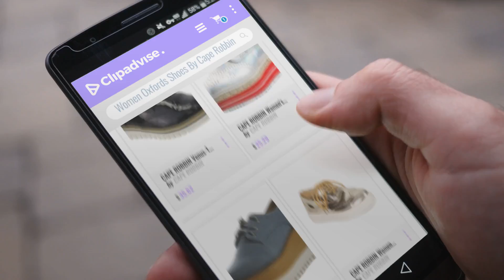Top 5 Cape Robbin Women Oxfords Shoes [2018]: CAPE ROBBIN Venus-1 Womens Fashion Patent Leather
- New! 2019 Black Friday / Cyber Monday Women Oxfords Deals and Updates.

Black Friday / Cyber Monday CAPE ROBBIN Venus-1 Womens Fashion Patent Leather Lugged Sole Lace Up Platform Oxford by CAPE ROBBIN

Black Friday / Cyber Monday CAPE ROBBIN Women's Oxford Wingtip Espadrille Lace-Up Flatform Creeper,7 B(M) US,Hologram by CAPE ROBBIN

Black Friday / Cyber Monday CAPE ROBBIN Women's Closed Toe Lace-Up Wood Oxford Flatform Creeper (8 B(M) US, Blue) by CAPE ROBBIN

Black Friday / Cyber Monday CAPE ROBBIN Women Metallic Oxford Sneaker - Casual, Versatile, Classic - Spectator Sneaker by CAPE ROBBIN

Black Friday / Cyber Monday Cape Robbin Olivia Women's metal spike stud high top lace up sneaker punk booies Khaki 6.5 by CAPE ROBBIN

Black Friday / Cyber Monday CAPE ROBBIN Women's Faux Metallic Leather Oxford Lace up White Rubber Soles Shoes (Gold, 9 by CAPE ROBBIN

Black Friday / Cyber Monday CAPE ROBBIN Women Patent Leatherette Spectator Sneaker - Casual, Formal, Lounging - by CAPE ROBBIN